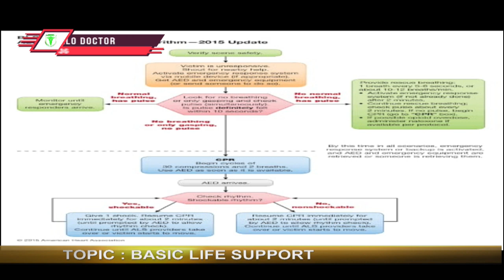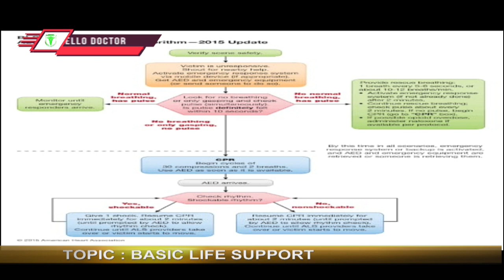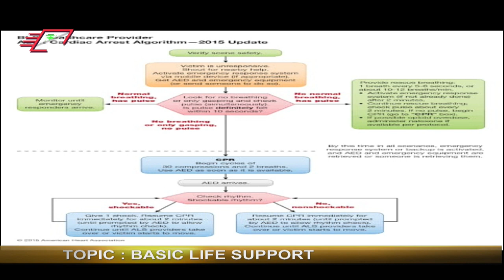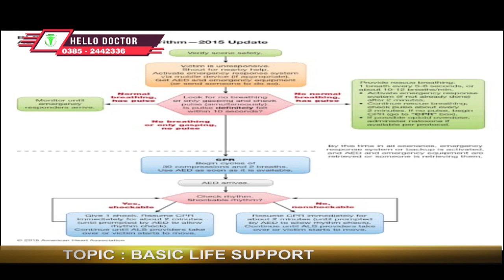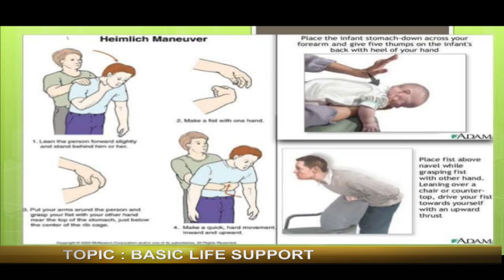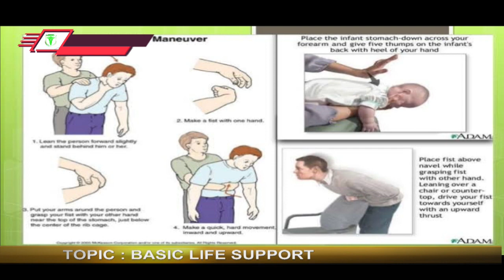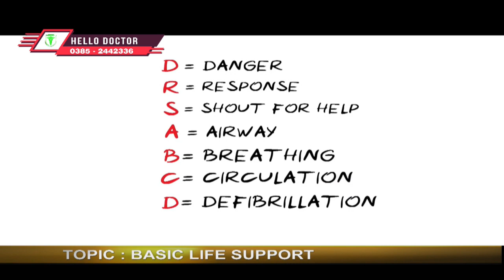HELLO DOCTOR 5 MARCH 2020